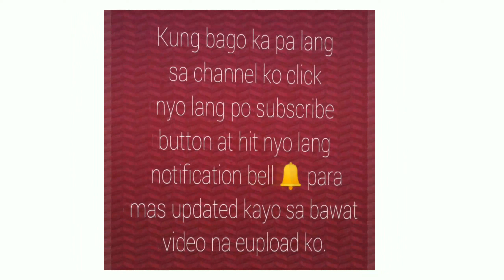Malapit na matapos yung Bahay ko | KATAS sa Pagsisikap | LATAGAW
Hello mga Amigos kumusta po kayo lahat, pasensya na po sa iba na di ko pa nareplayan mejo busy pa po ako dito sa bakasyon at mahina signal dito. Don't worry po mabait ako pupuntahan ko po kayo pag ok na po... God Bless Us All...

Katas
Katas sa trabaho
Katas sa hanapbuhay
Katas sa pagod at hirap
Katas para sa future
Katas ofw
Katas ofw workers
Katas na bahay
Katas sa pagbabago
Katas sa pag-asenso
Katas sa pag negosyo